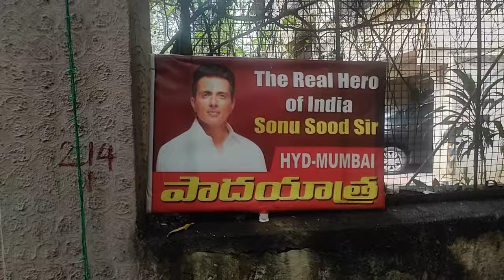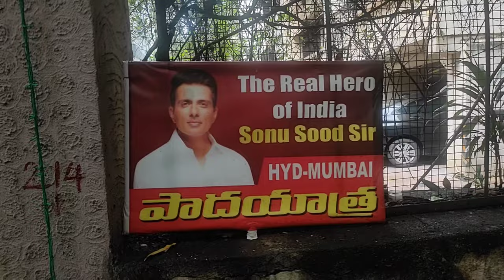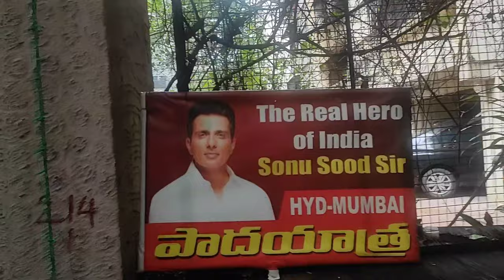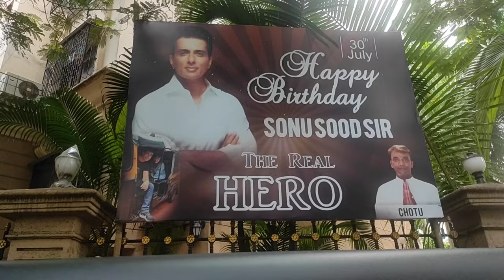sonu sood house mumbai | sonu sood house address in mumbai | sonu sood lifestyle 2022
namaskar dosto aaj ki is video me maine aap logo ko garibon ke masiha sonu sood sir ka ghar dikhaya hu. aur unke bare me btaya hu. unke ghar ki price kitni hain. unka networth kitna hain. sab kuch janne ke liye video ko pura last tak dekhe. aapko vlog pasand aayega. thnq so much.

WELCOME to Prince Ke Vlogs CHANNEL